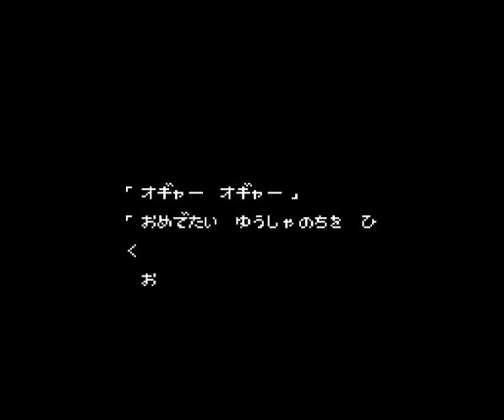[PCE] Body Conquest II (J)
Darn, it wasn't the kind of Body Conquest I was hoping for.